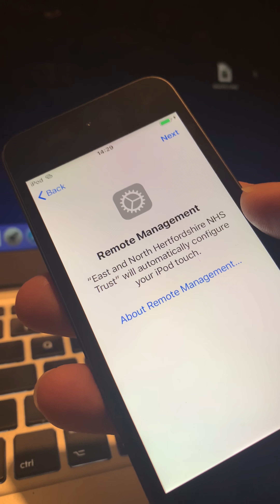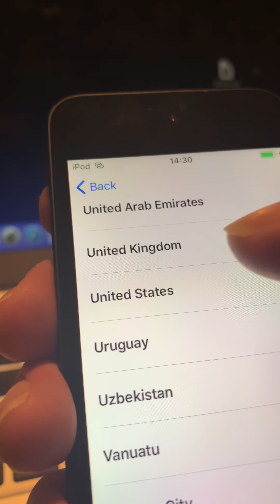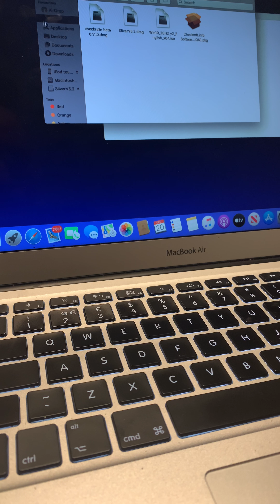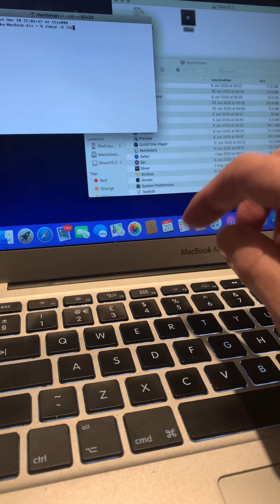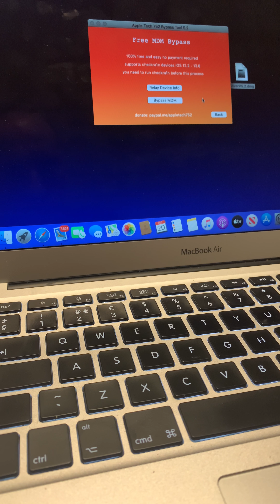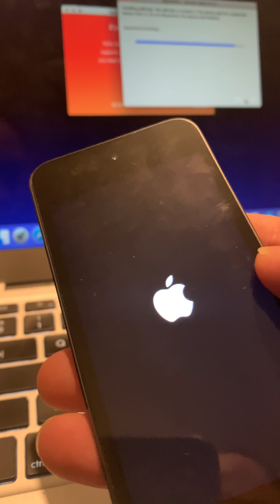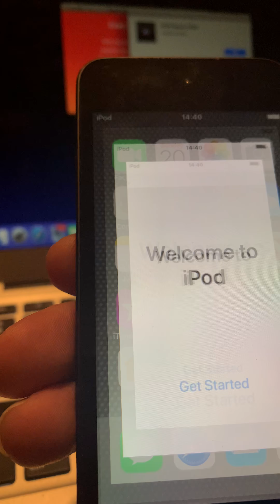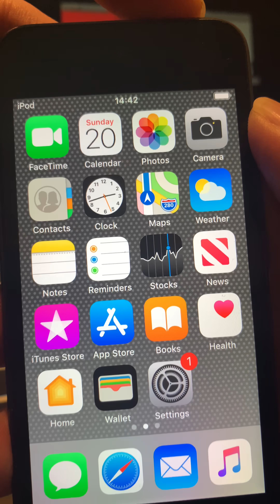Remote management/bypass untethered on all iOS devices through jailbreak.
This method simply bypasses your mdm device management lock using checkra1n untethered jailbreak.and sliver 5.2 download.

the devices i use are for demonstration purposes and educational purposes only.and are my sole devices.

The information available on this Youtube channel is for educational and information purposes only. Any information you get in this Youtube channel just make sure to use it only in your own devices.
The information and tutorial in this Youtube channel are intended to help those who forgot their own icloud account or unable to activate their own devices.
This Youtube channel is not responsible for any damage and loss data in your devices so use it @ your own risk.

ICLOUD HELPER.